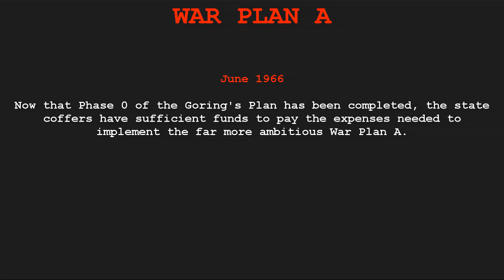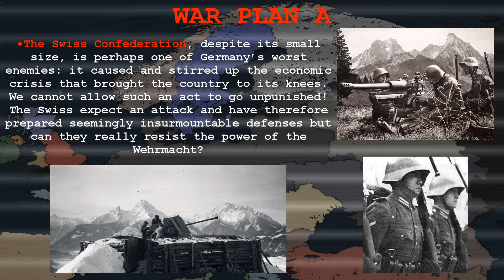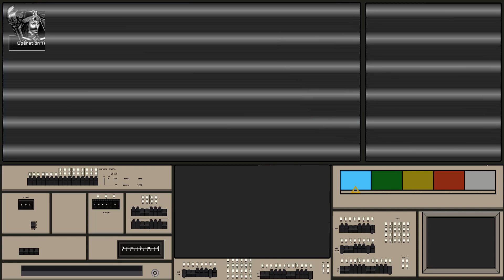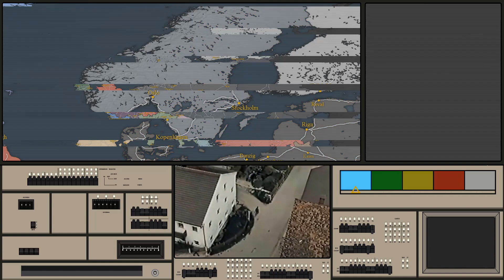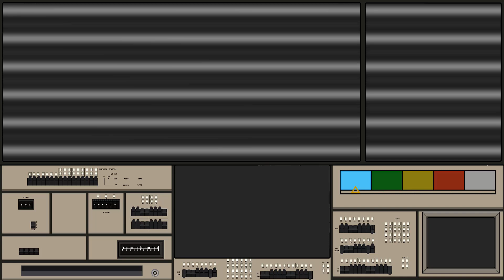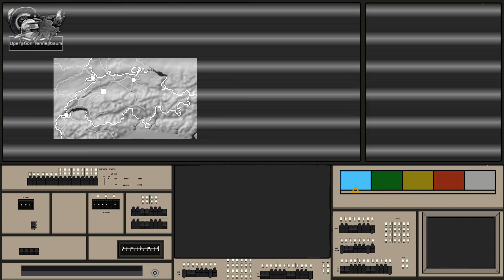Goring's Wild Ride - TNO mapping - Warplan A |Part 2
June 1966 - Now that Phase 0 of the Goring Plan has been completed, the state coffers have sufficient funds to pay the expenses needed to implement the far more ambitious War Plan A.
Europe is about to discover how far the new Führer is prepared to go to achieve his goals...